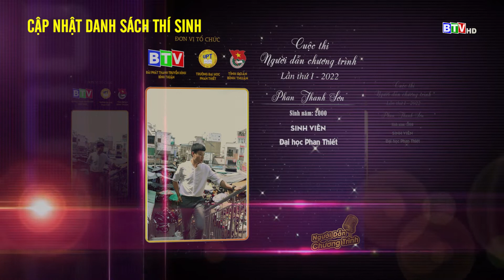[BTV] - Cập nhật danh sách thí sinh dự thi Người dẫn chương trình năm 2022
✅ Cập nhật danh sách thí sinh dự thi Người dẫn chương trình năm 2022